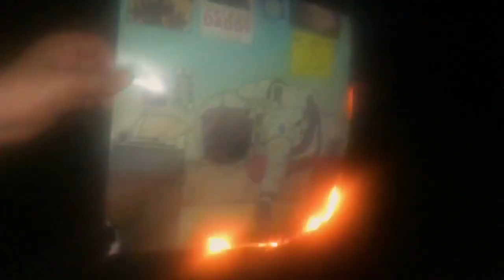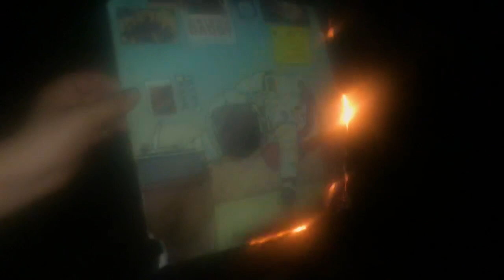Prince Daddy & The Hyena - Slip (Official Video)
shot + edited by birthday dan maddalone & derick noetzel